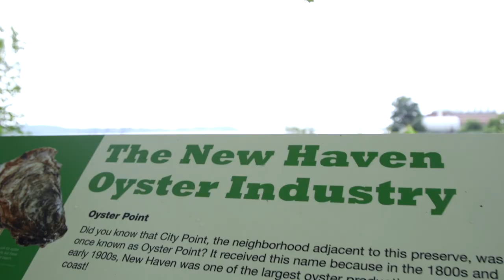Schooner Camp - Kids, Coastline and Community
See how Schooner Camp is changing lives of hundreds of kids in the New Haven area and impacting the future of the city and region.